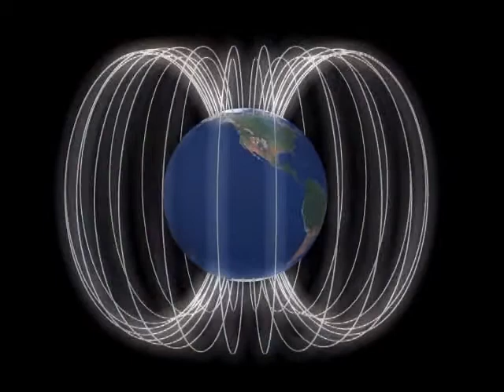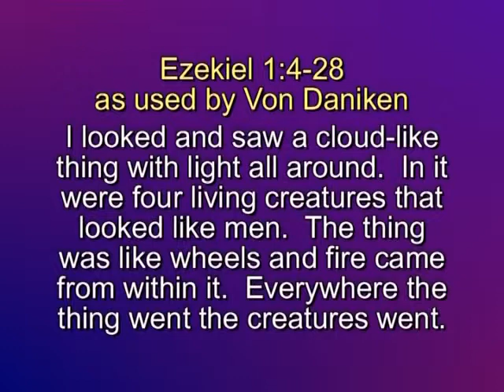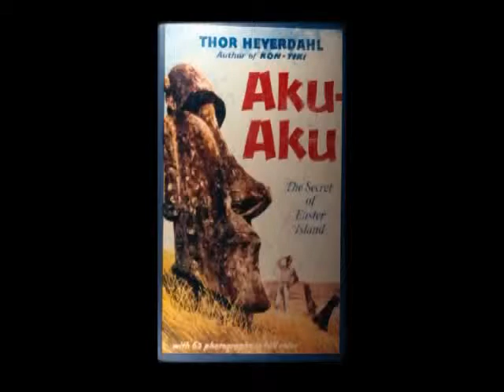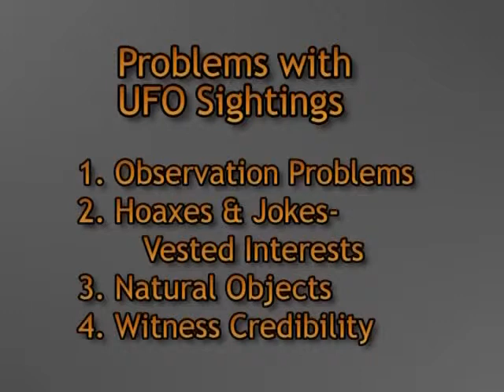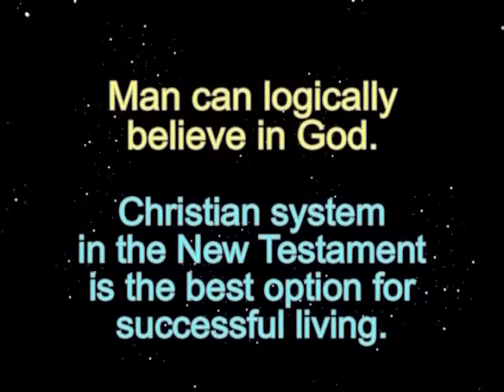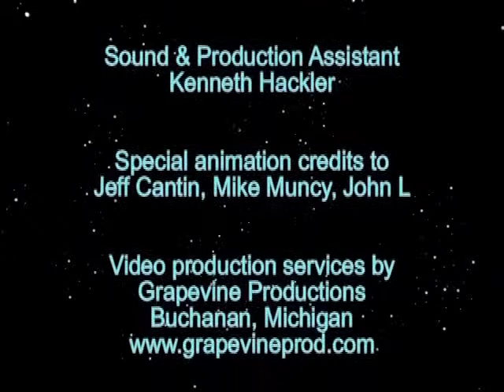Does God Exist 10 UFOs Strange Phenomena and God